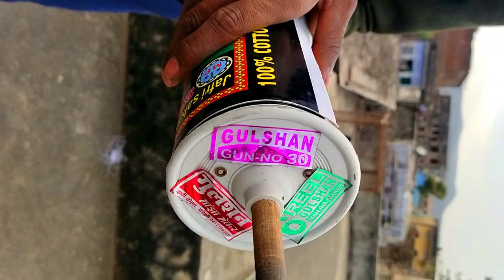Finally पतंग और मांझा ले लिया || Kite vlogs || By The st vlogs..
barreli ki patang.
konsa manjha lena chahiye
best manjha 2023
manjha kite price
manjha 6 reel price
manjhe k gatte ki price
manjhe ka gatta kitnay ka aata h
patang price in market
10 wali patang

Information.

Device information.

From ___ jaipur